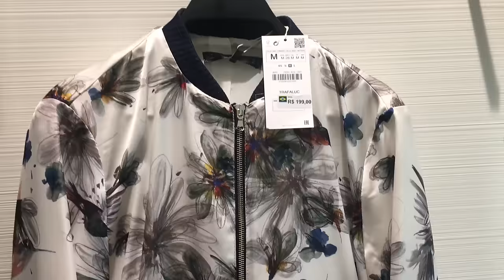LOOKS no provador das fast fashions (Renner, Forever 21, Zara) | Mylena Matos